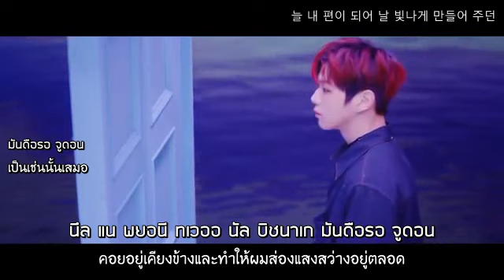[Thai Sub] Wanna One (워너원) - '봄바람' (Spring Wind) M/V Teaser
ช่วงสุดท้ายของ วนว แล้วเนอะ...